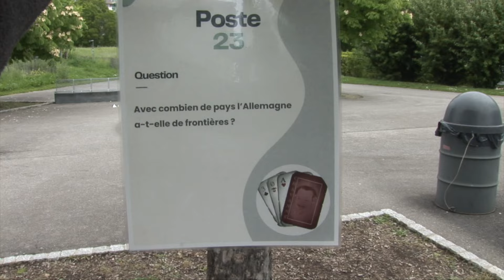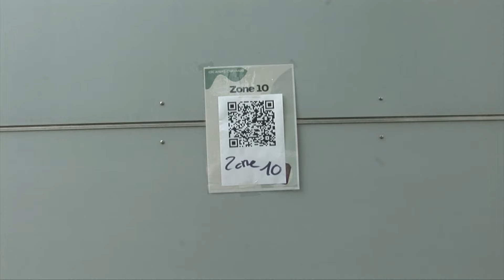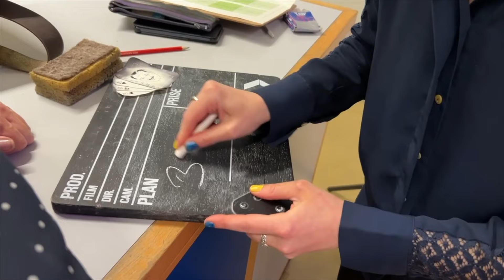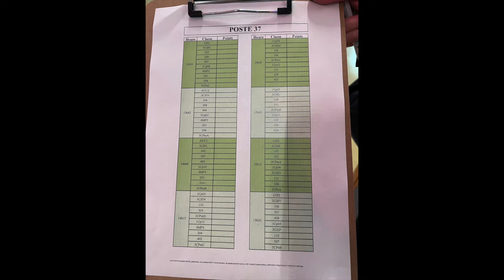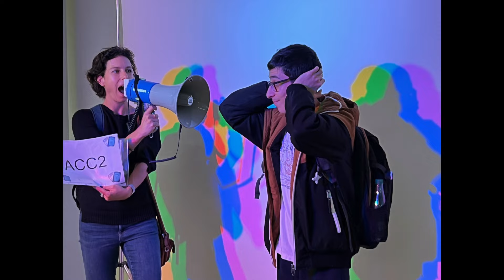30 ans Chavanne